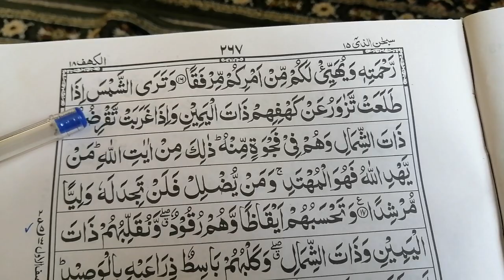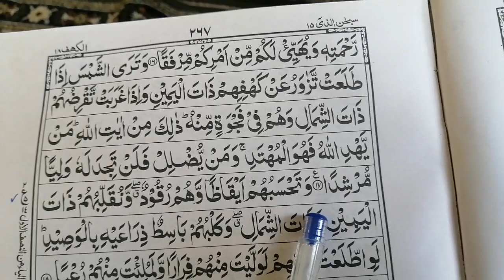Quran Qareem |Sorat AL-KAHAF |Rako#2, Para#15, Muhammad Rafiq Ahmad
Alhmdulillah Tilawat Quran pak ki Telwat ki sadat hasil ki Allah pak parna or suna kbol frmy amen sum amen thank you for every one. Quran Qareem |Sorat AL-KAHAF |Rako#2, Para#15, Muhammad Rafiq Ahmad